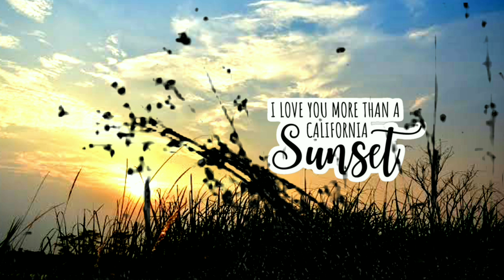Grass at sunset_01_Blue Screen_RidTour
Blue Screen